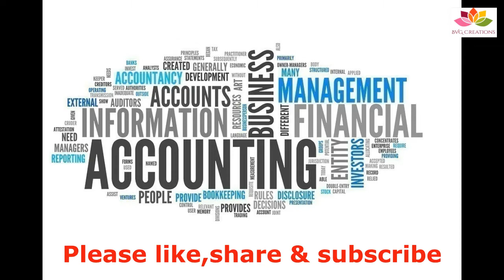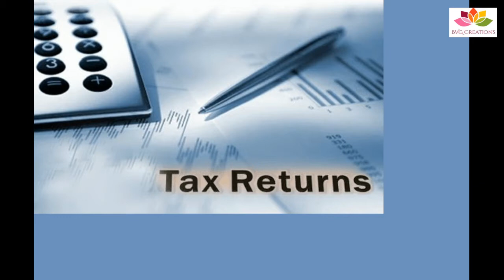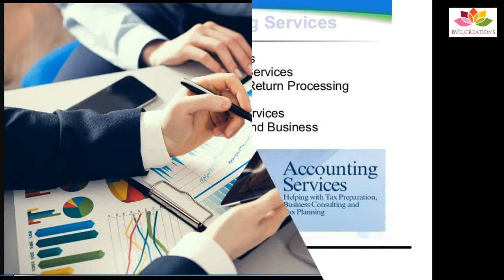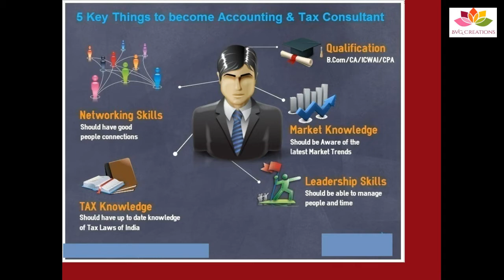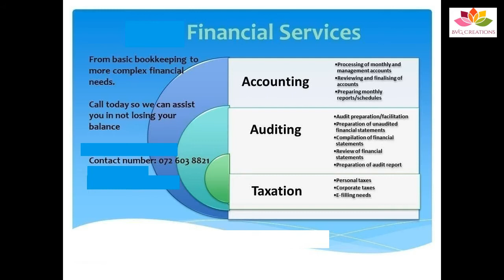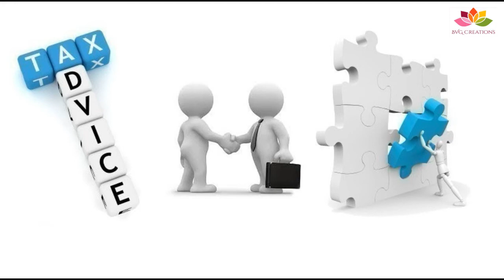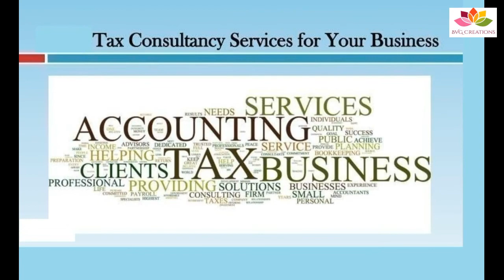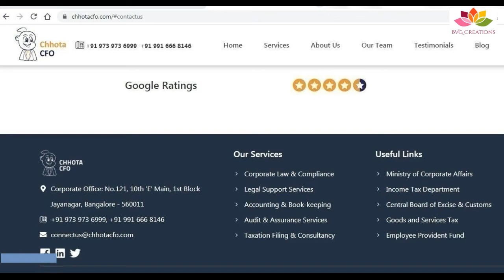New business idea in Telugu|Accounting consulting services business|Start an accounting consultancy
Here I am explaining about Accounting consultancy business details in Telugu. How to start this business and what are the requirements and how to market your services and how to set up your own accounting consultancy and the best franchise offer for this business explained in this video.
The franchise company is Chhota CFO and the website details also are given in the video.
Accounting services and special services and how to start your own office
clearly explained in this video.